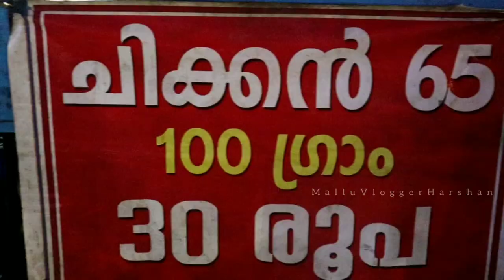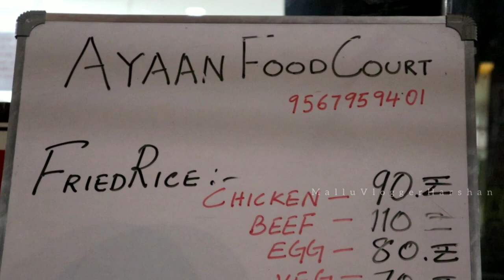വെറും 30 രൂപക്ക് Chicken 65 കഴിക്കാൻ കിട്ടുന്ന സ്ഥലം 🔥 | kerala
നമ്മുടെ കൊച്ചിയിൽ പല സ്ഥലംങ്ങളിലും ഇതുപോലെയുള്ള കടകൾ ഉണ്ട്..
അടിപൊളി taste ആണ് 👌..

My GADGETS ;-

Mic = BOYA

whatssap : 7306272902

Harshan

Thankyou.